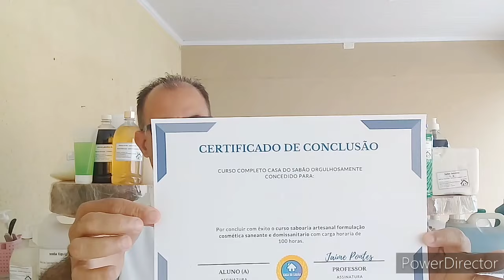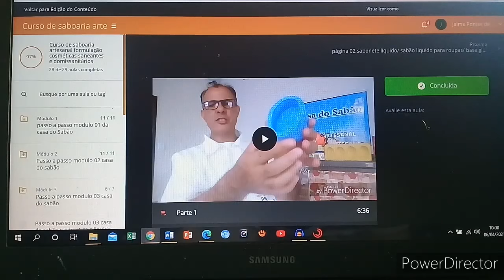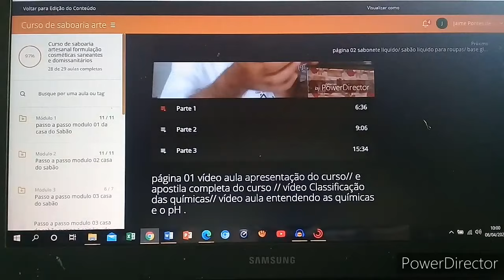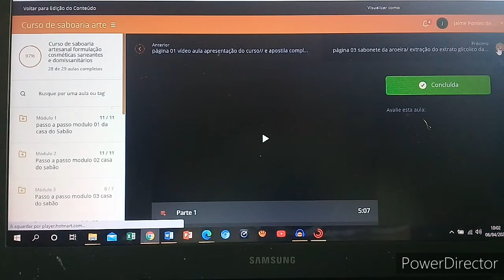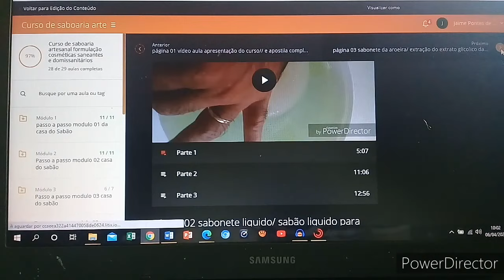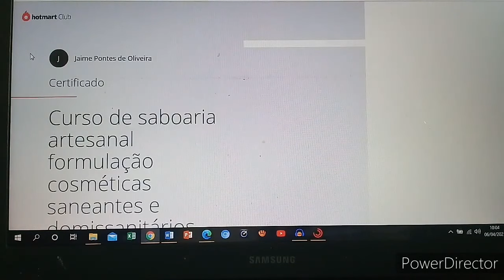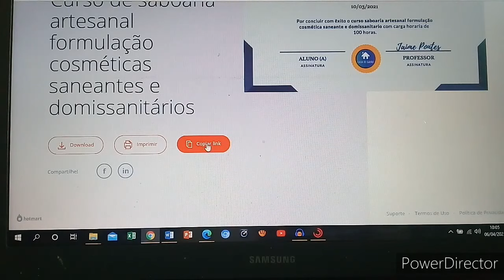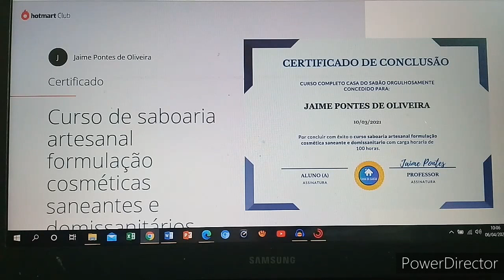A FACILIDADE PARA IMPRIMIR O NOSSO CERTIFICADO | Casa do Sabão